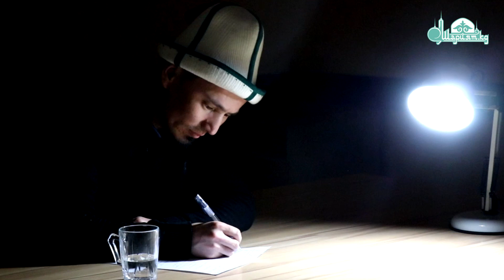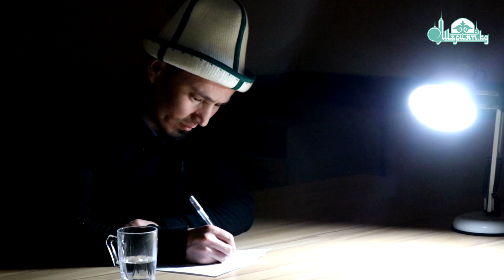Кайрылуу || Мындай кайрылуу көрө элексиз || шарият кж || ӨЛҮМ